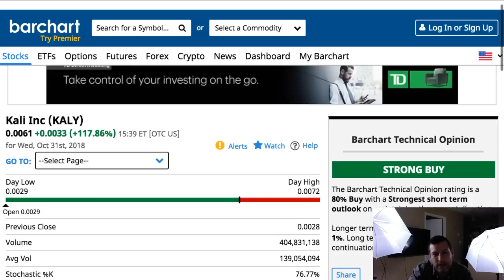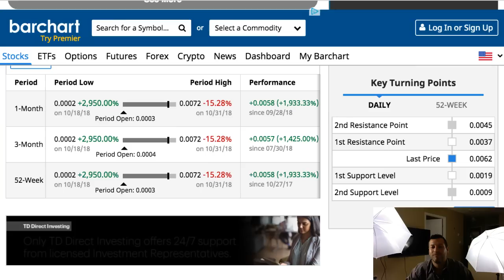Sold my 750000 Kaly shares for over 2k profit in 2 hours